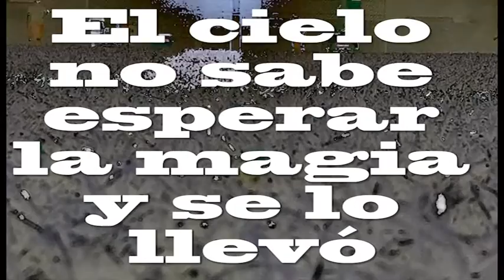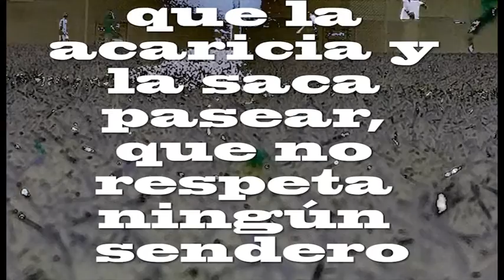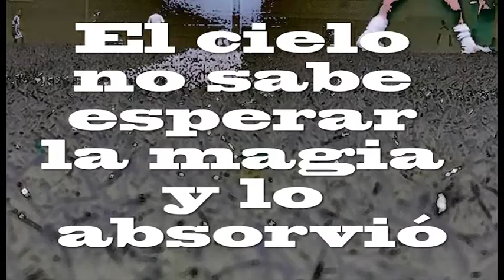YETI-Angel de Banfield (Video Lyric)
Video Lyric de la canción ''Angel de Banfield'' dedicada a Jose Luis ''Garrafa'' Sanchez, incluida en el primer disco de la banda ''El Ritmo de la Ciudad'' editado de forma independiente en 2012.

Como no podía ser de otra manera, es el track número 10 del disco